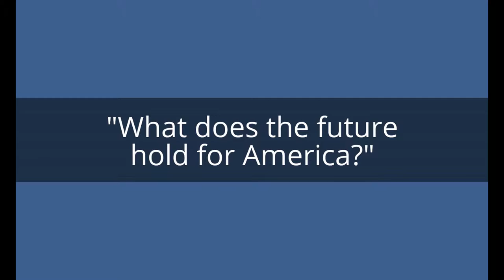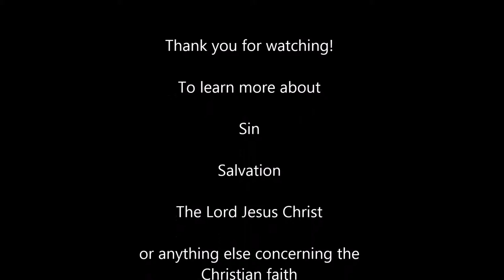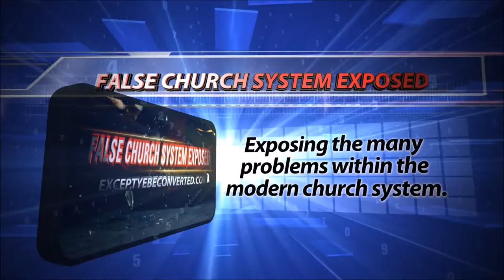What does the future hold for America?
Watch a the video to get a glimpse of the future of America.